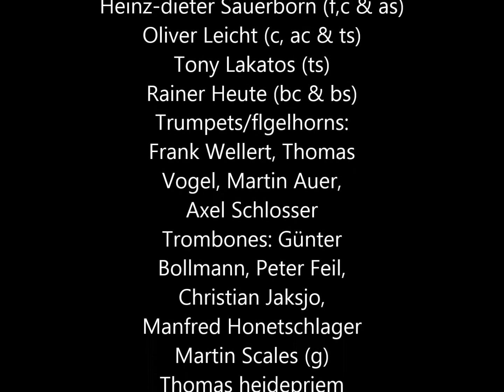Let it Be Told Promo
Label: Basho Records| Release Date: 27 April 2015
Cat no: SRCD 47-2 | Barcode: 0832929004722

Let It Be Told is saxophonist and composer Julian Argüelles’ second collaboration with the Frankfurt Radio Big Band on Basho Records, following Momenta (Basho SRCD 29-2). It is his twelfth album as a leader. As well as capturing his deep enthusiasm for and knowledge of the work of the members of The Blue Notes, it also represents his longstanding relationship with the musicians in the band. With the exception of Chris McGregor’s arrangement of Amasi, all the pieces were arranged specifically for this project by Argüelles.